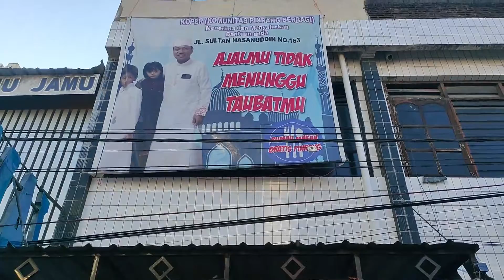Pemerintah Belum Mampu Mengatasi Semua Ini. Untuk Itu Mereka Hadir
Assalamu'alaikum Guys. Hallo Guys : Sebelumnya saya ingin mengucapkan terimakasih Kepada Subscriber yang setia di Channel ini dari dulu hingga sekarang. Pada Tahap ini kami sedang berjuang  mendapatkan PIN YOUTUBE untuk mendapatkan gaji pertama kami youtube setalah 2 Tahun memproduksi konten. Terimakasih
Kunjungi Juga Halam Fanspage FB Kami :